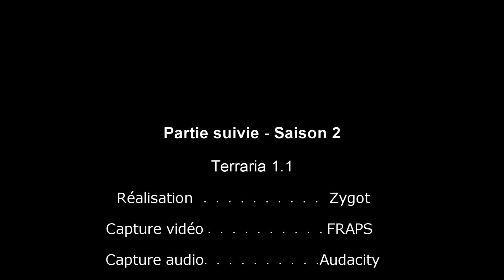[FR] S02E20 - Aventure suivie sur Terraria - Guide du débutant - Ep. 20